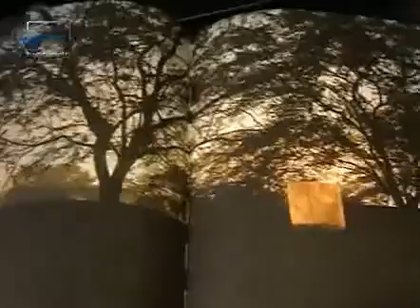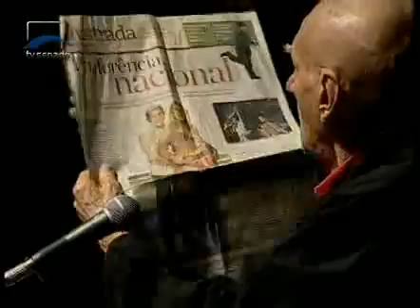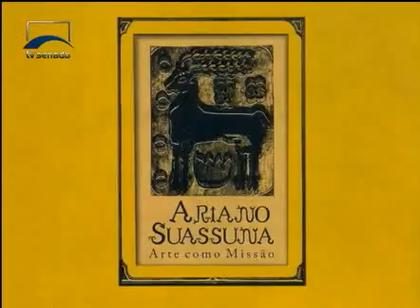Ariano Suassuna no Teatro Nacional (TV Senado): Aula Espetáculo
Palestra realizada na Sala Villa-Lobos do Teatro Nacional (Brasília) no dia 27/06/2013.

Resolvi disponibilizar este vídeo com a descrição de algumas minutagens, com o intuito de facilitar a busca pela parte da palestra que mais interessa a cada ouvinte. De qualquer sorte, recomendo o vídeo inteiro, pois é genial!

'8:27': das carreiras profissionais

'21:39': sobre importância da leitura

'22:12': sobre o circo (circo da onça malhada: povo brasileiro)

'27:15': sobre viagem de avião

'33:20': sobre Inglaterra

'34:47': sobre a Suíça

'36:22': idiossincrasia do povo brasileiro

'39:08': comentário jocoso sobre o alemão

'39:27': comentário jocoso sobre o inglês

'47:36': definição de "cômico" por Aristóteles

'53:17': anedota dos dois cegos

'1:04:16': definição de "cômico" por Kant

'1:06:57': definição de "cômico" por Freud

'1:13:12': Benedito Mucica (tic nervoso)

'1:22:00': significação das Pedras do Rio São Francisco/Importância da Guerra de Canudos

'1:22:41': Visão de Machado de Assis (Brasil Real x Brasil Oficial)

'1:25:30': alternativa para a arte de quarta categoria

'1:26:12': sobre a Banda Calypso

'1:32:18': Lembrando Capiba ("cachorro não gosta de osso")